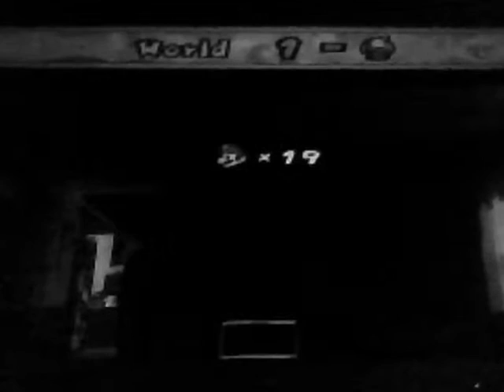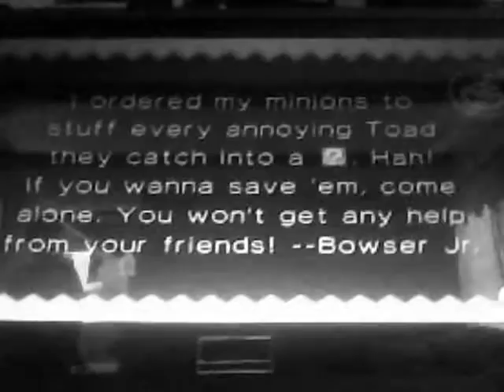The Mario Chronicles Timeline Part 2 Nsmbw Continues